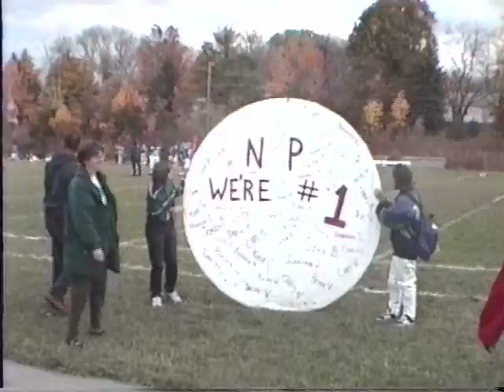1995 10, Andrew Mid Sch Football @ NPMS